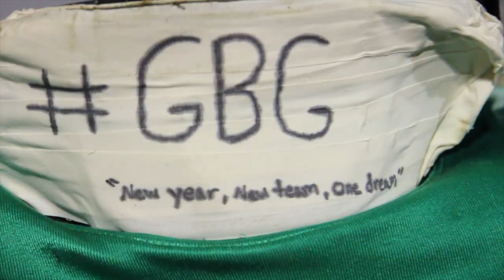Clear Eyes, Full Heart, Can't Lose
Choctawhatchee High School Football 2015